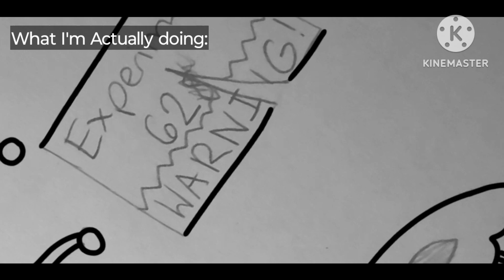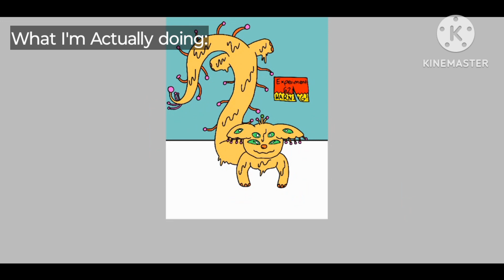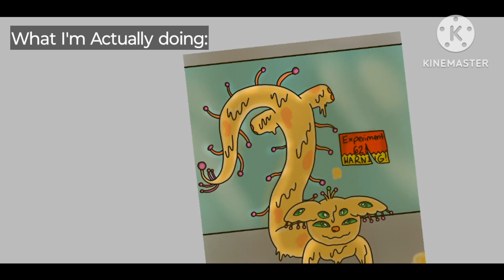Draw With Me! How I Made My Own Lilo and Stitch Experiment!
In this video, I draw my own Lilo and Stitch Experiment monster.
You know, I'm not sure how much really long characters Lilo and Stitch has. So I made a really long character of my own in order to fix that.

This character is made off of the Disney movie and series Lilo and Stitch so I wouldn't say it's mine exactly, even though I did create them.

Thanks for supporting my content! I heavily appreciate it, and I hope you stick around for more because it's only going to get better! Thanks again!